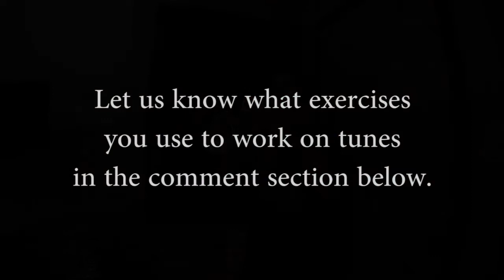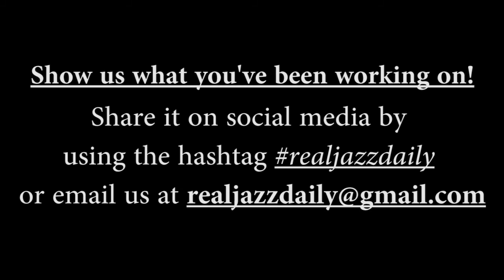Real Jazz Daily #9 - 3rd and 7th Connections over "All the Things You Are"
Here's another exercise over "All the Things You Are" where you connect the 3rds and 7ths of each chord to create guide tone lines.  I usually alternate between a chorus of  this and a chorus of one of my other exercises if not just improvising/singing over the tune.  This really helps you ingrain the sound of the tune in your ear!

Show us what you've been working on!  If we like your clip, we'll share and feature it!